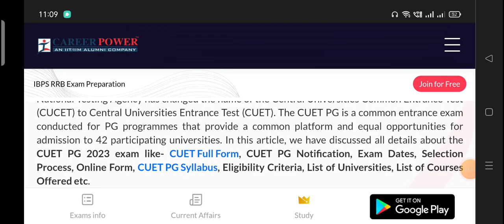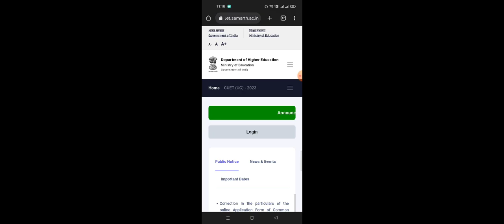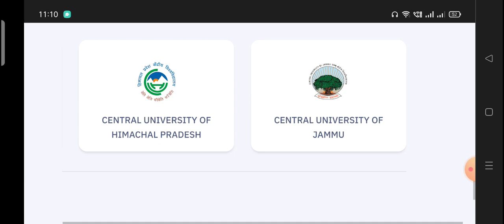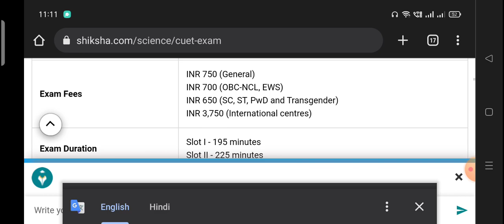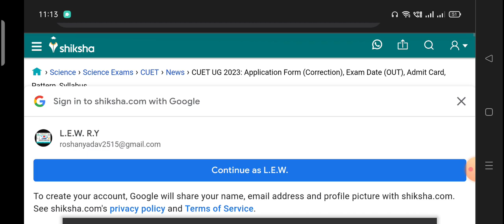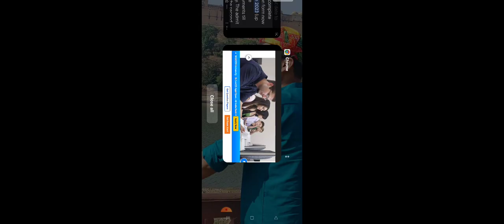cuet last date ug and pg 2023-24 latest update d.u Cuet info | lewry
d.u latest update
latest du cuet ug and pg latest update information class 12